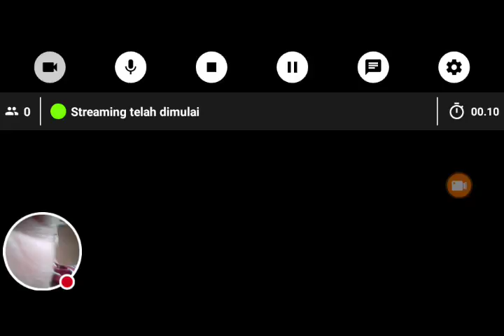Streaming Clash of Clans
Tonton saya bermain Clash of Clans!